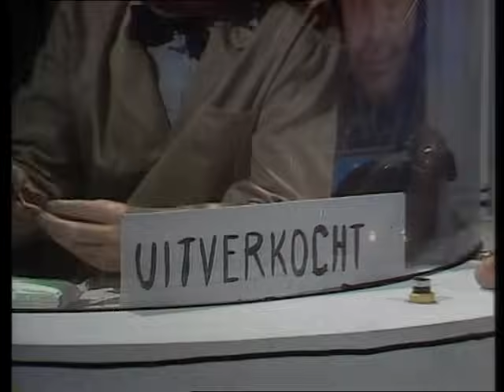Gaston en Leo - Plaatsbespreking